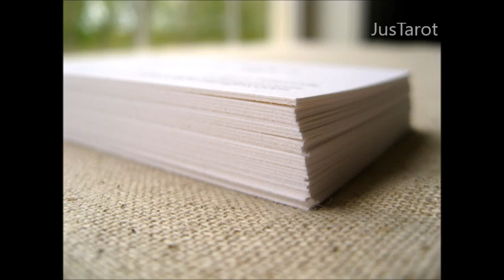***GET READY!!*** ARIES BI-WEEKLY SEPTEMBER 1ST-15TH TAROT READING